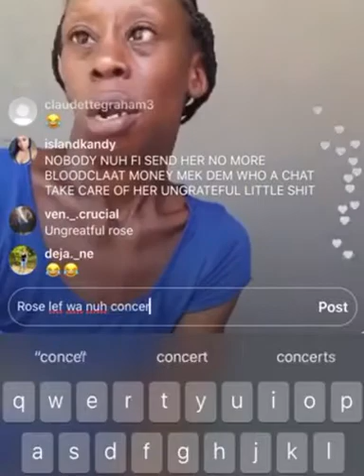Rose Say Twinman Ungrateful